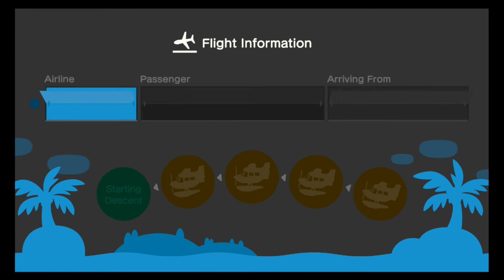Animal Crossing: New Horizons part 3 Welcome to Deserted Island (Andrew's Island)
hi guys in this vid I play some more animal crossing, and today Andrew and I finally play some co-op and we visit each other's islands
if you missed last episode, where I finished setting up my island (and getting my first Tom Nook debt in the process) then